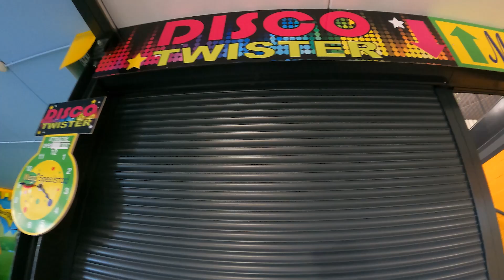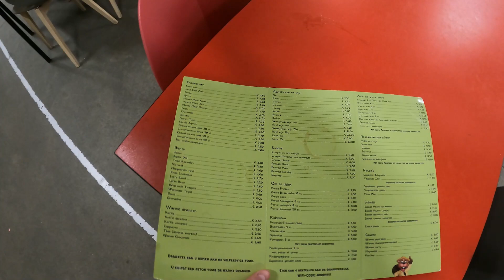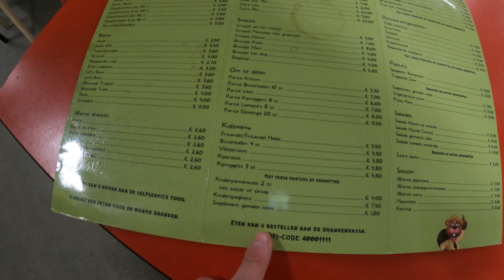EXTRA - Credit Hunt | De laatste operationele achtbaan van België!! - Mega Speelstad Antwerpen